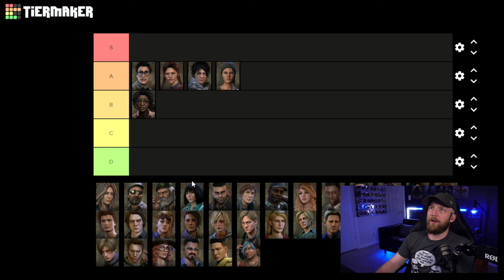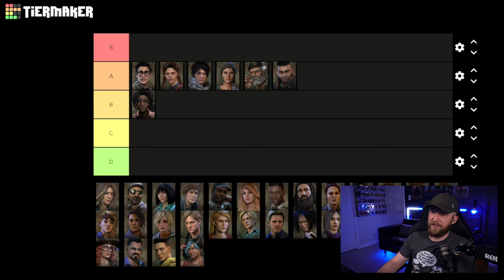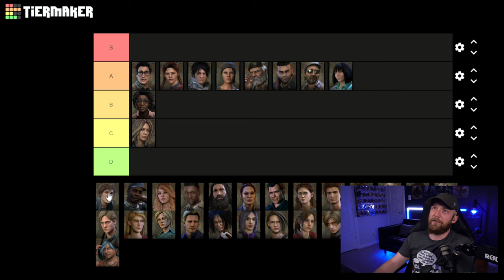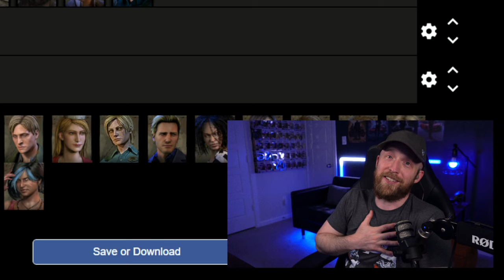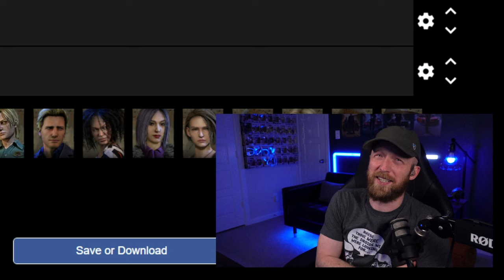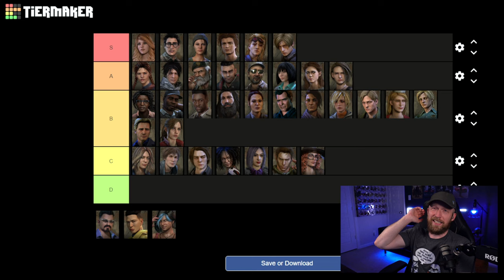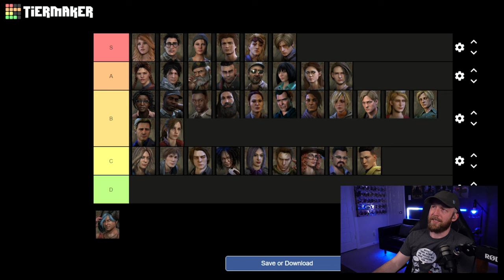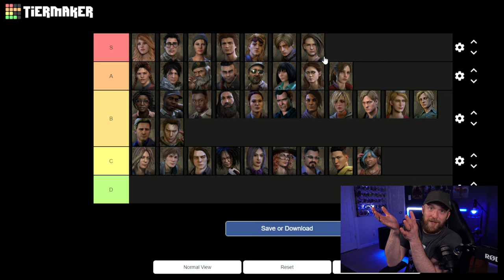DBD Survivor Cosmetics Tier List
With 31 Survivors in Dead by Daylight as of Chapter 24 the Roots of Dread, there naturally comes with that a lot of cosmetics as well. In this DBD Survivor Tier List I will rank all of the Survivors based on how much I like their selection of cosmetics as a whole. All rankings are my own subjective opinion based on my personal experiences and only intended to have fun.

Dead by Daylight (DBD) is an asymmetric survival horror game created by Behaviour Interactive. During each Trial (DBD's term for a match), a team of four Survivors attempt to repair five of the seven generators located on the map in order to power the exit gates and escape the trial. The Killer must use a unique combination of devious tricks, brutal skills, and clever tactics to prevent this from happening.

Chapter 24 the Roots of Dread is now available and introduces new Survivor Haddie Kaur and new Killer the Dredge into DBD.

I record everything on PC, but DBD is also available for Xbox One, Xbox Series X/S, Playstation 5, Playstation 4, Nintendo Switch, Steam, the Epic Game Store, and Stadia.

00:00 Intro
00:16 Dwight
02:17 Meg
03:08 Claudette
03:54 Jake
05:28 Nea
06:47 Bill
07:31 David
08:40 Laurie Strode
09:03 Ace Visconti
10:02 Feng Min
11:23 Quentin Smith
11:40 Detective Tapp
12:26 Kate Denson
13:32 Adam Francis
14:21 Jeff Johansen
15:05 Jane Romero
15:29 Ashley J. Williams
15:56 Nancy Wheeler
16:38 Steve Harrington
17:37 Yui Kimura
18:08 Zarina Kassir
19:04 Cheryl Mason
20:53 Felix Richter
21:26 Elodie Rakoto
21:44 Yun-Jin Lee
22:16 Jill Valentine
24:10 Leon S. Kennedy
26:17 Mikaela Reid
27:02 Jonah Vasquez
27:36 Yoichi Asakawa
28:32 Haddie Kaur
29:22 Review